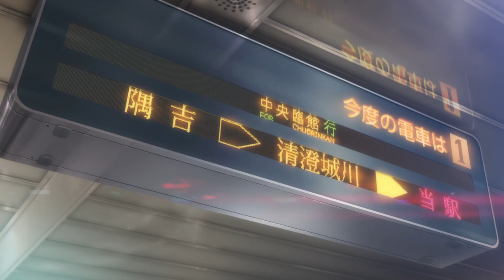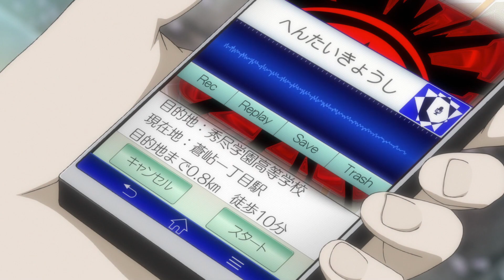Persona 5 ROYAL 🎭 Gefangener des Velvet Room 🎭2🎭 Let's Play 🎭 Deutsch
Viel Spaß mit der 2. Folge des Lets Play von Persona 5 Royal auf Deutsch mit dem Titel Gefangener des Velvet Room
Zu Beginn des Gameplay von Persona 5 Royal werden wir in den Velvet Room befördert. Wir müssen aber feststellen, das wir wie ein Gefangener behandelt werden. Und später verirren wir uns an unseren ersten Schultag auf den Weg zur neuen Highschool

▶▶ Spielbeschreibung
Persona 5 Royal findet innerhalb des Persona-Universums statt und dreht sich um eine Gruppe von Oberschülern, die sich Personas, physische Manifestationen ihrer inneren Psyche, zunutze machen. Persona 5 spielt im heutigen Tokio, im April des Jahres "20XX", mit realen Schauplätzen innerhalb der Stadt, darunter Akihabara, Shinjuku und Shibuya. Neben größeren Umgebungen gibt es auch spezifische Orte, die betreten werden können, wie Geschäfte, Restaurants und Kinos. Ein wichtiger Schauplatz während des Spiels ist die Shujin-Akademie, eine High School, die der Protagonist besucht. Der zweite wichtige Schauplatz ist das "Metaverse", ein übernatürliches Reich, das aus der physischen Manifestation der unbewussten Wünsche der Menschheit besteht. Im "Metaversum" bilden Menschen mit genug verdorbenen Wünschen ihren eigenen einzigartigen "Palast", der ihrer verzerrten Wahrnehmung der Welt nachempfunden ist, zusammen mit einer Schattenversion ihrer selbst, die einen "Schatz" besitzt, der symbolisch für ihre Wünsche steht. Aus früheren Spielen der Reihe kehrt der "Velvet Room" zurück, ein Ort, der für das Entwickeln von Persona-Nutzern existiert und dessen Erscheinungsbild sich je nach dem aktuellen Gast verändert: in Persona 5 nimmt er die Form eines Gefängnisses an.

Die Figur des Spielers ist ein stiller Protagonist, ein typisches Merkmal in anderen Persona-Spielen mit dem Codenamen Joker.Er wird zum Anführer der Phantom Thieves of Hearts, die durch das Metaversum die Herzen von Kriminellen und anderen böswilligen Menschen verändern.  Er bildet sie zusammen mit dem Schulstraftäter Ryuji Sakamoto, dem Modemodel Ann Takamaki und Morgana, einer mysteriösen katzenähnlichen Kreatur. Im Laufe des Spiels gesellen sich weitere Personen zu der Gruppe, darunter das Kunstwunder Yusuke Kitagawa, der Schülerratsvorsitzende Makoto Niijima, der Hikikomori-Computerhacker Futaba Sakura und die kultivierte Firmenerbin Haru Okumura, sowie Goro Akechi, ein High-School-Detektiv, Sae Niijima, Staatsanwältin und Makotos ältere Schwester, und die Bewohner des Velvet Room, Igor und seine beiden Assistentinnen Caroline und Justine. Joker hat auch Interaktionen mit anderen Vertrauten, darunter sein Hausmeister und Futabas Adoptivvater Sojiro Sakura, seine Klassenkameradin Yuuki Mishima, sein Lehrer und Teilzeit-Hausmädchen Sadayo Kawakami, Der Arcade-Spieler Shinya Oda, der Journalist Ichiko Ohya, die Wahrsagerin Chihaya Mifune, der Shogi-Meister Hifumi Togo, der Arzt Tae Takemi, der Politiker Toranosuke Yoshida und die Besitzerin des Modellwaffengeschäfts Munehisa Iwai.